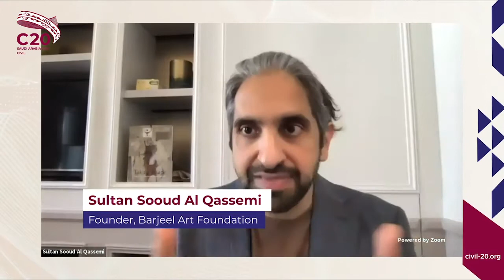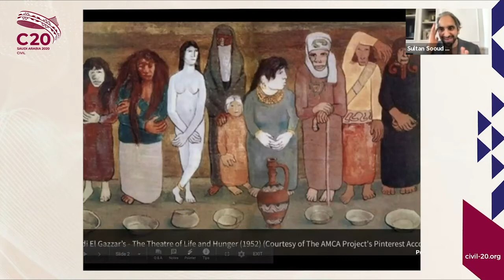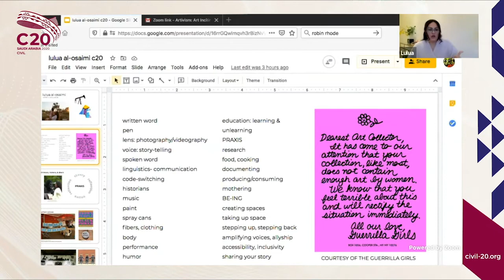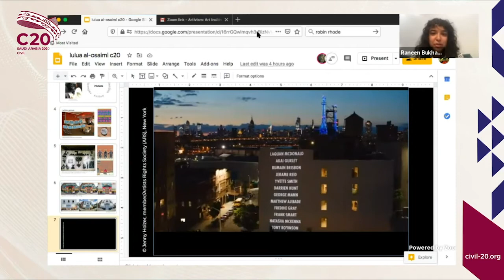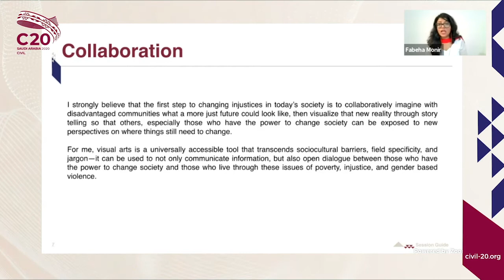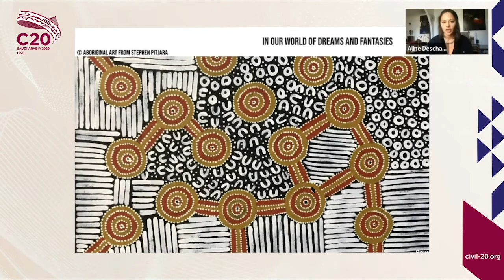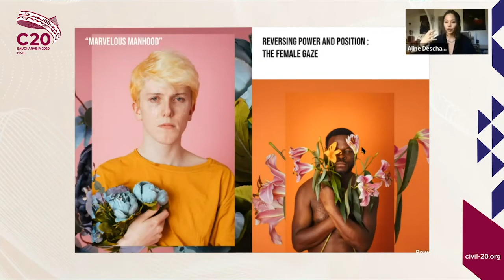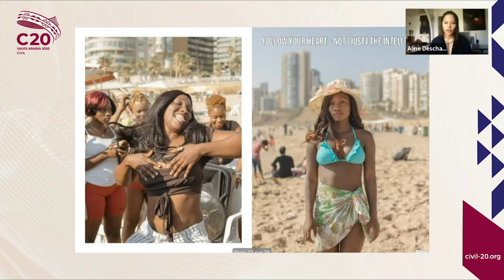Artivism Art Inciting Social Change - C20 Summit